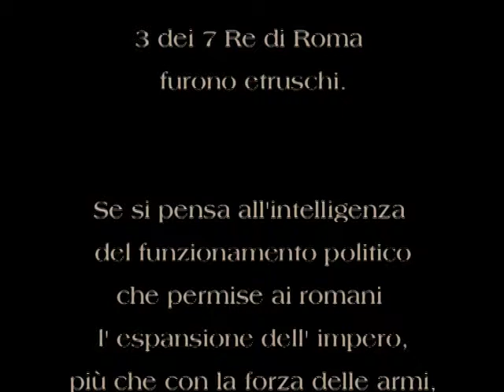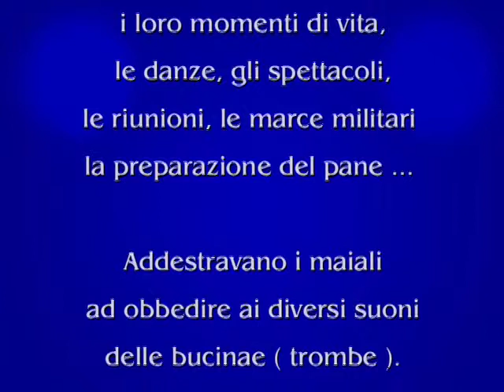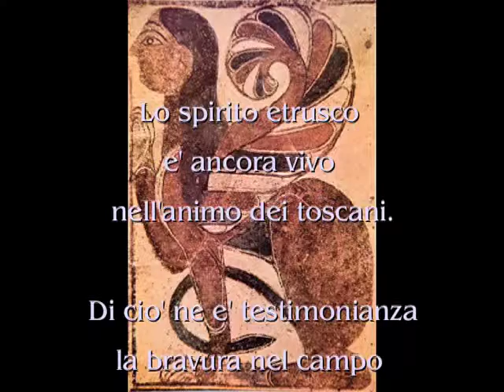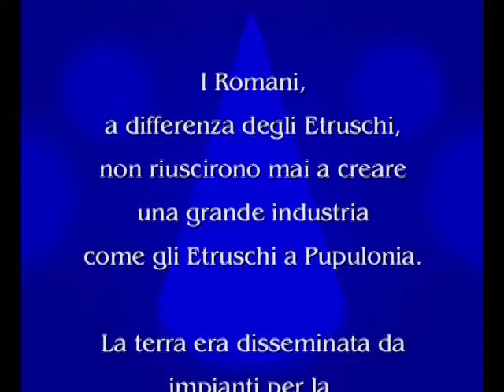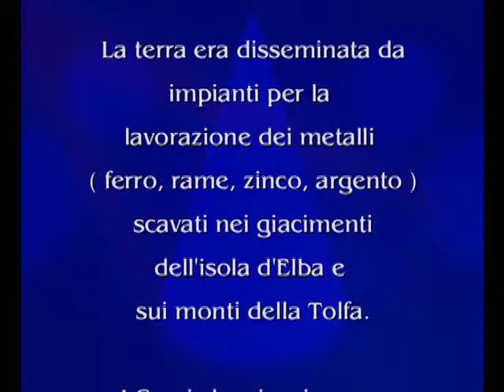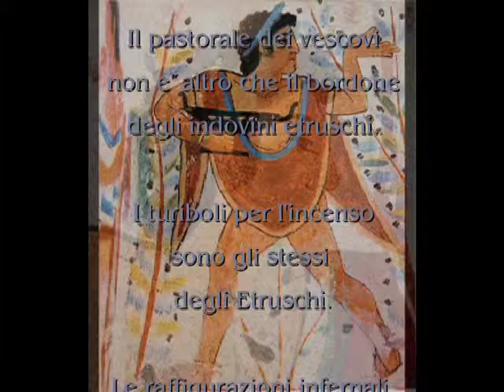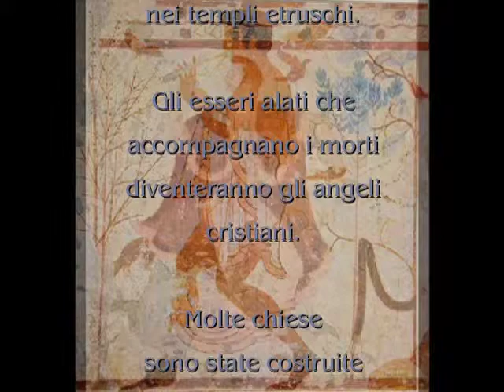Etruschi - Rasna - Rasenna by Riccardo Bartolotti